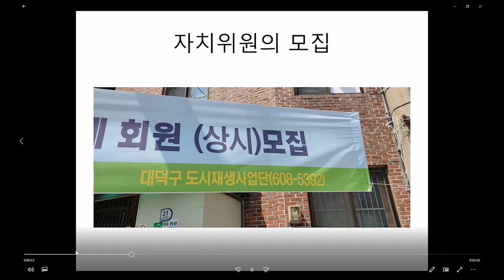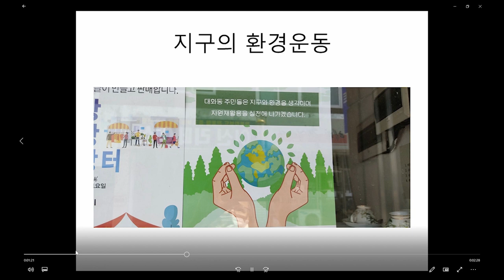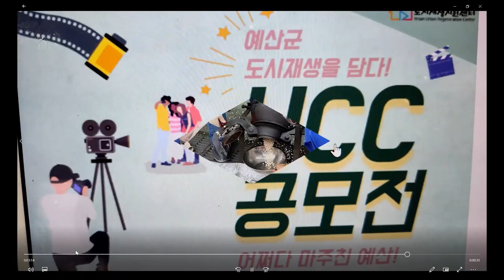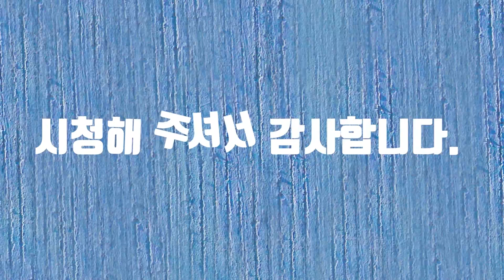예산 도시재생 UCC 공모전#예산#장애#화가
예산 도시재생 UCC 공모전에 참여합니다.